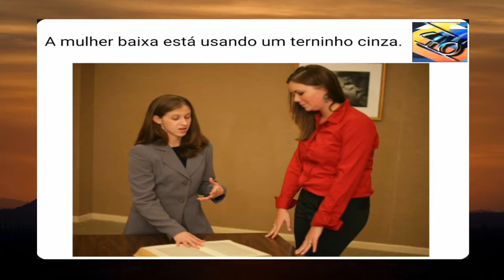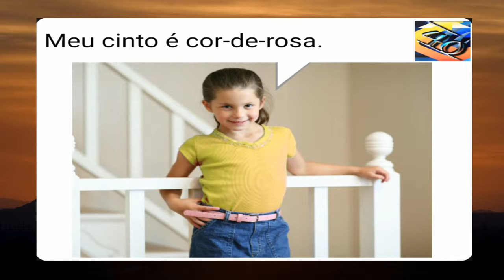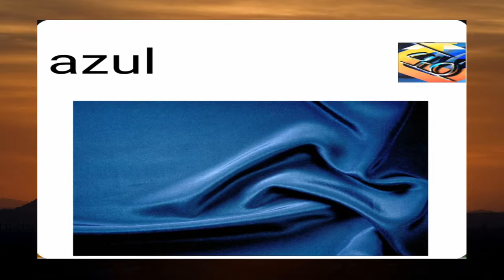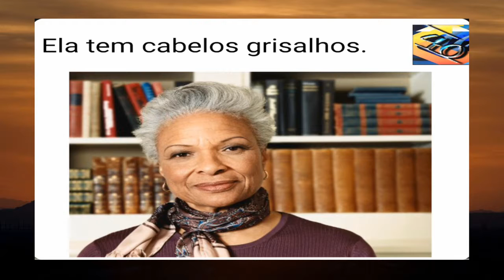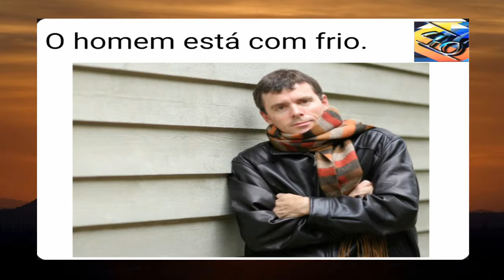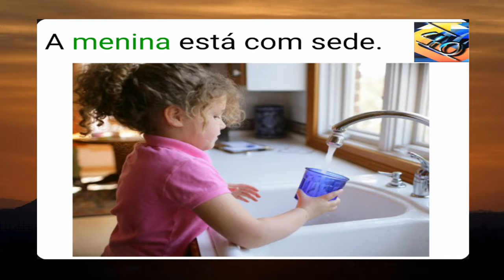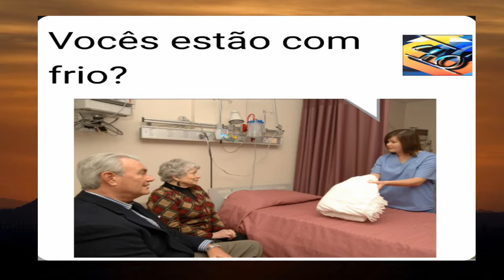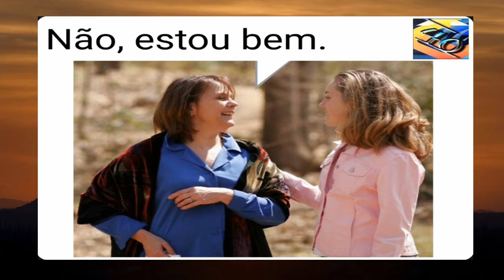Aprender Portugues Leccion 11 curso de portugues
aplicacion aprender portugues gratis aplicacion para aprender portugues gratis aplicaciones para aprender portugues gratis app aprender portugues gratis aprender a escribir portugues gratis.

0 in portuguese 0 ruca em portugues 2 liga portuguesa classificação 2 portuguesa 3 portugueses bajo un paraguas 4 portugueses bajo un paraguas 5 palabras portugues 5 portuguese 5 portuguese.

QUIERES VER TODAS LAS LECCIONES DE ESTE CURSO DE PORTUGUES? ANDA A ESTA PAGINA: